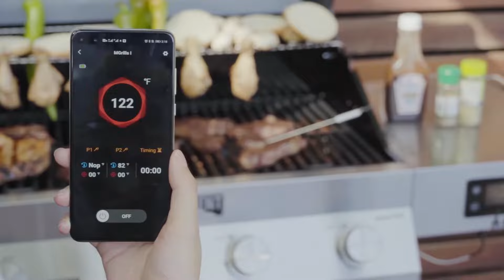Intro to Smart Denali® 405 Bluetooth Gas Grill l Denali Series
The brand new Smart Grill Denali® 405, is equipped with all the features you already love from Monument Grills, plus some exciting new ones. Thanks to Smart Bluetooth technology, you can easily control and monitor the temperature of your grill and food from anywhere, ensuring flawless results every time.